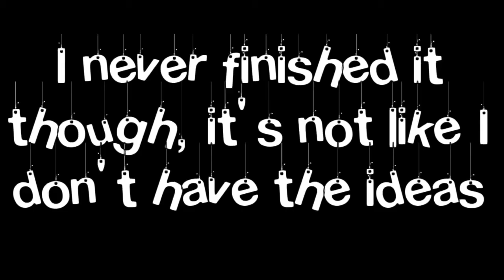IZ MA BDAY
I'm finally 13 yippee